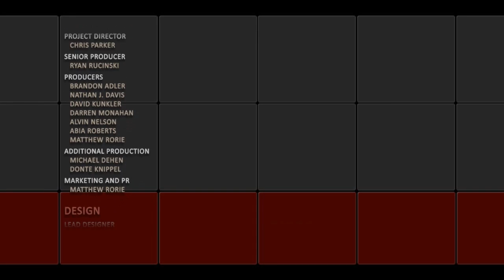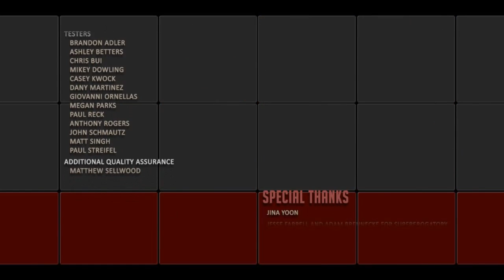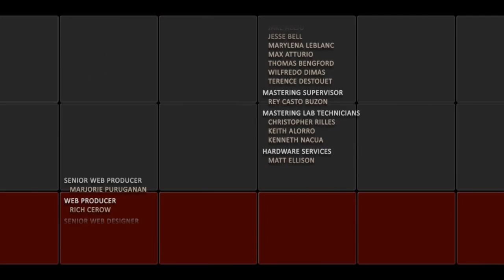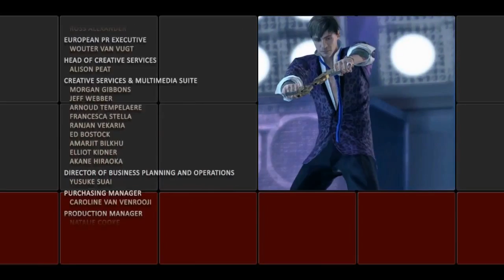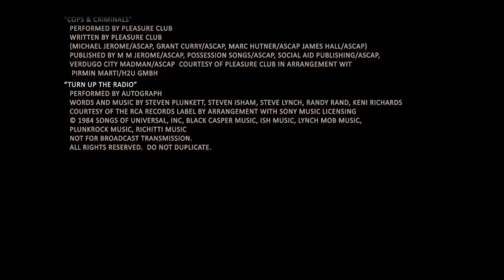Let's Play Alpha Protocol - 27 (The Fall of Hyperion And Leland Too)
Leland I've come to take ass and kick names but I'm all out of bubblestuff or something whatever DIE.